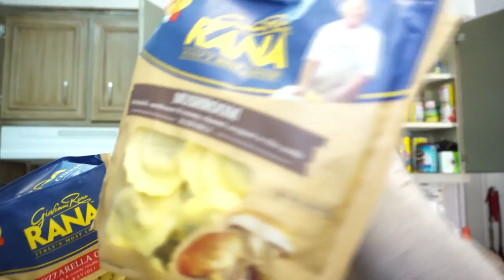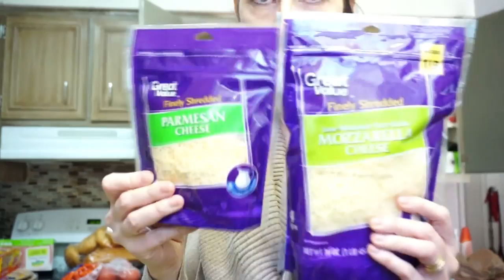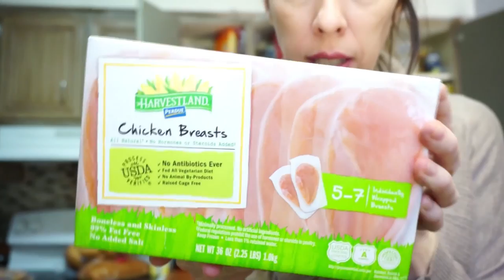Compras No Supermercado Americano | Cozinha e Fala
♥No vídeo de hoje mostro para vocês as minhas compras do supermercado.

♥ SNAPCHAT donaconsumista
♥ PERISCOPE donaconsumista